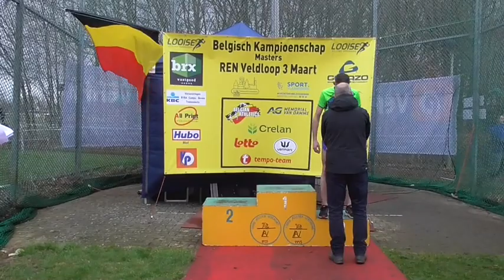3 3 2019 Tessenderlo 9 BK Masters Heren Reeks 2